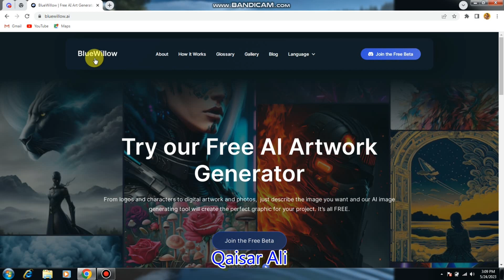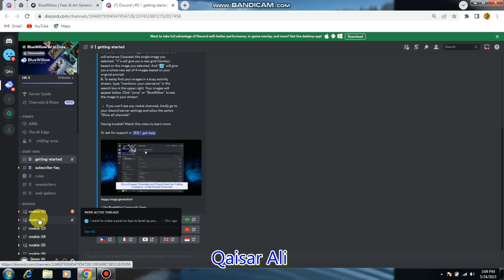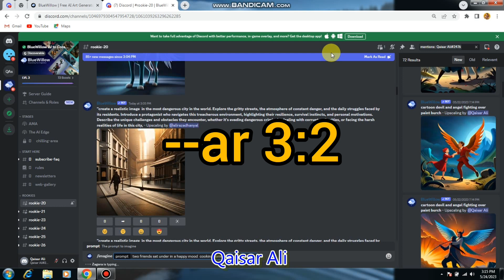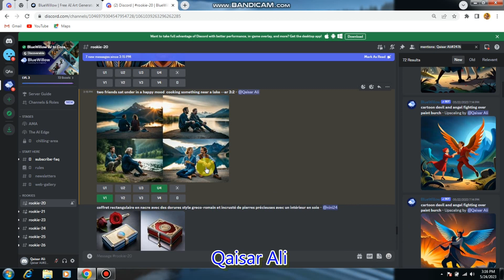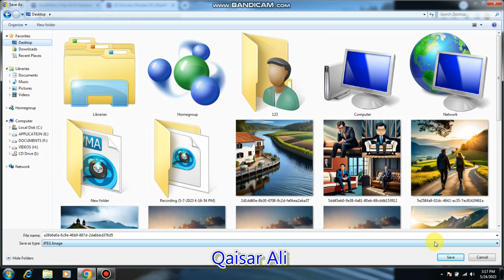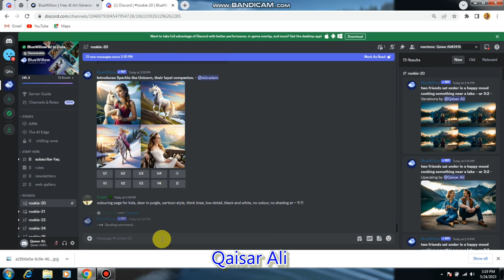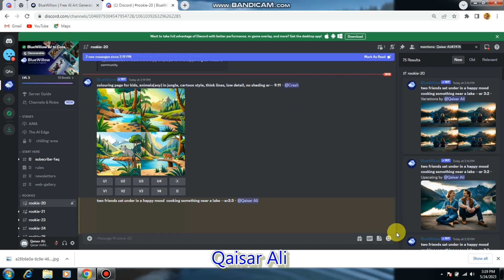Create Artificial Intelligence Images with Bluewillow - You Won't Believe What Happens Next!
how to create ai images in bluewillow,
how to create ai images on midjourney,
how to create ai generated images,
how to create ai art with midjourney,
how to create ai generated art,
how to create ai images,
where to make ai art,
how to make ai generated images,
ai art using picture,
how to create image by ai,
create ai generated art,
how to create text to image ai,
how to use ai generated images,
create ai art free,
how to create ai video art with midjourney,
how to create image on midjourney,
how to generate images in midjourney,
making ai art with midjourney,
how to make an image generator ai,
how to make a text to image ai,
text to image ai,
how to make ai generated pictures,
ai generated images how to,
novelai how to use image generator,
how to make an ai art,
how to create an image on midjourney,
how to make an image in midjourney,
how to create image in blue willow ai